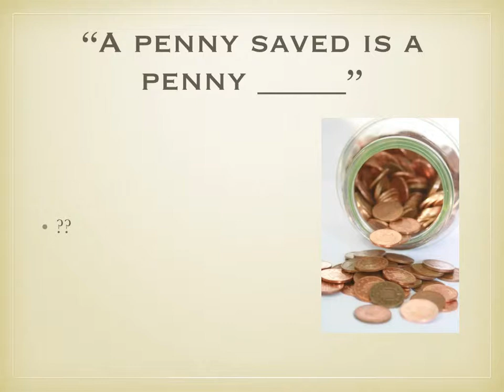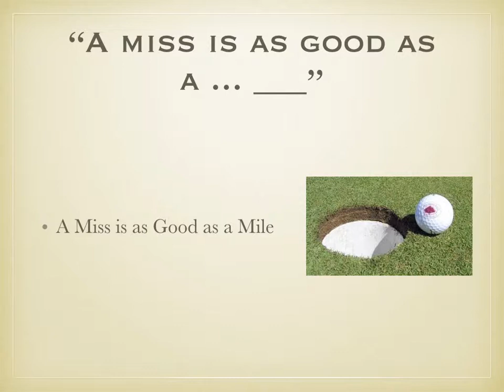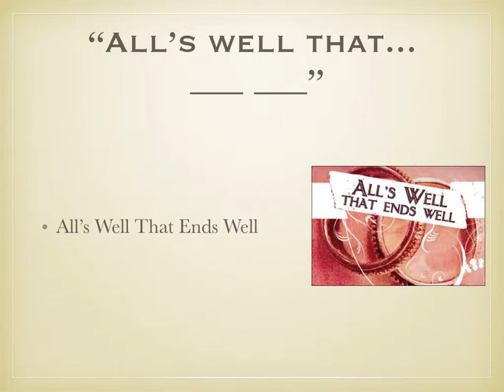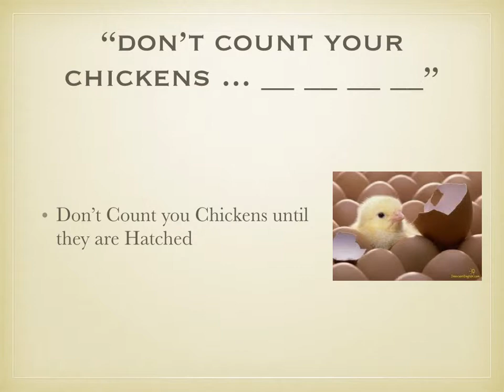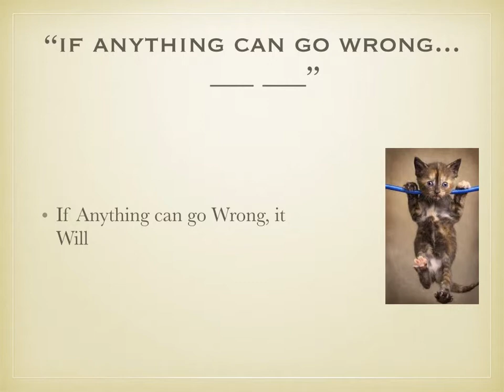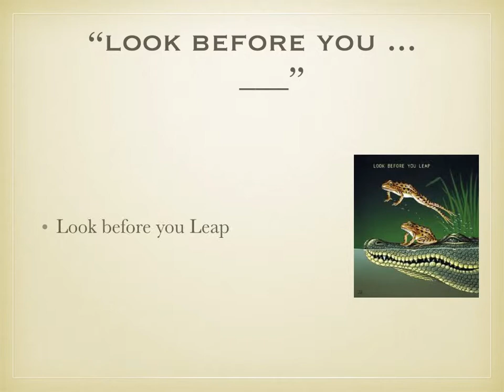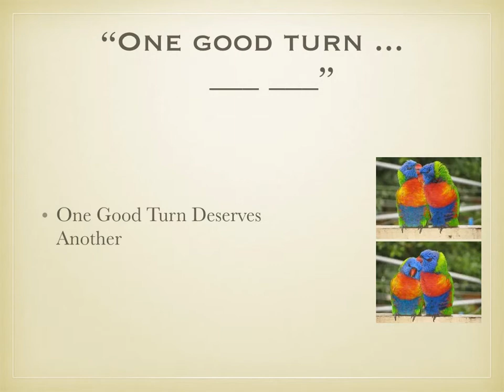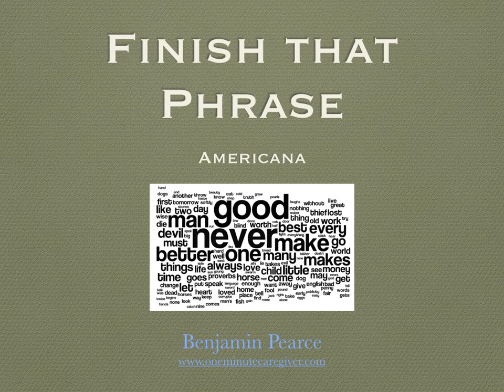Finish that Phrase Americana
Interactive program to access long term memory and encourage socialization.